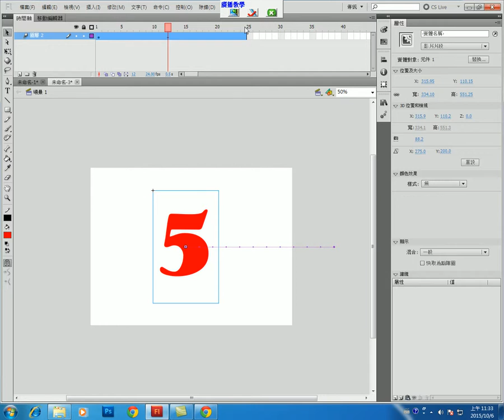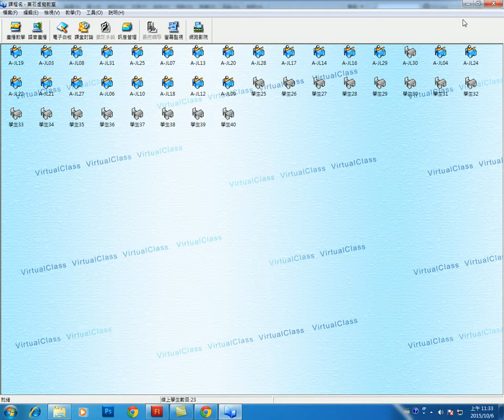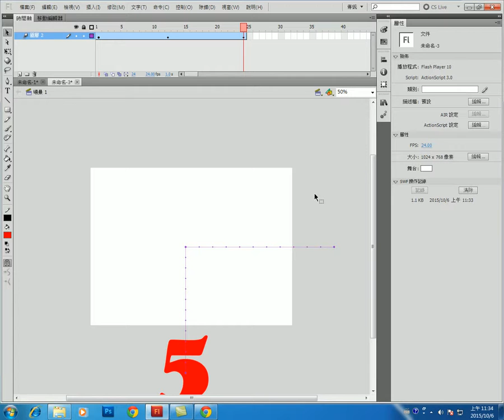群亞 動態影音 1006 02